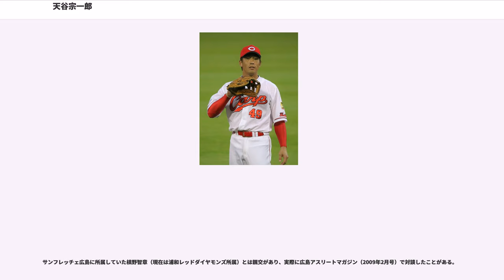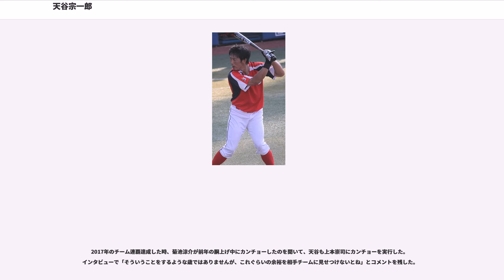天谷宗一郎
天谷 宗一郎（あまや そういちろう、1983年11月8日 - ）は、福井県鯖江市出身の元プロ野球選手（外野手）、野球解説者。左投左打。妻は広島ホームテレビアナウンサーの坪山奏子。

福井県立福井商業高等学校時代は、バッティングセンスと俊足から「北陸のイチロー」と呼ばれていた。2年夏の選手権大会では、県大会決勝で内海哲也や李景一らを擁する敦賀気比高に延長10回の死闘の末、3－2で勝利し甲子園出場を決めている。しかし甲子園では7番右翼手で出場したが初戦敗退。この時のチームメイトには1学年上に山岸穣がいた。翌年の春の甲子園では3番打者として1回戦で1本塁打を含む3安打、1イニング2盗塁の活躍を見せた。夏の甲子園も出場し3期連続出場となった。

50m走6秒0の俊足と選球眼のよさ、鋭いスイングが認められ、2001年のドラフトで広島東洋カープから9巡目で指名され、入団。背番号は69に決まった。福井商からのプロ入りは同僚の横山竜士以来7年ぶり。

（1年目）は、二軍で40打数2安打、打率.050と打球が前に飛ばない状態だったが、8四球を選び2盗塁を記録した。

（2年目）は打撃が向上し、二軍で1番を任された。一時は打率4割を超え、前半戦は二軍の首位打者を独走していた。後半戦になると苦手な外角の変化球を攻められ打率を落としたが、最終的に二軍成績は打率.266、6本塁打、27盗塁で、ウエスタン・リーグ盗塁王のタイトルを獲得した。四死球が多く出塁率は3割5分を超えた。

、前年オフから取り組んでいた一本足打法をやめ、元のすり足打法に戻すなど打撃面で試行錯誤を続けた。初めて一軍の春季キャンプに参加したが、オープン戦打率.133と結果が残せなかった。8月20日にプロ3年目で一軍初昇格したが2打数無安打、盗塁を1つも決められず、30日に二軍降格となった。再昇格後の10月3日の対阪神タイガース戦でプロ初スタメン、第1打席でプロ初安打を放ち、積極的な走塁で二塁を陥れるなど、自慢の足も披露した。ウエスタン・リーグでは2位に20個差をつけ、42盗塁で2年連続盗塁王のタイトルを獲得するなど、快足ぶりを発揮した。

、前年オフに左足靭帯を痛め、春季キャンプでは捻挫し、開幕二軍スタートとなった。6月14日のウエスタンでの対中日戦では二盗を試みスライディングした際に右肩を脱臼した。怪我に泣き一軍での出場は2試合に終わった。

、5月に一軍へ昇格したものの、約1ヶ月で二軍落ち。主に代走での出塁だったが、盗塁は0、打撃でも8打数0安打とアピールできなかった。一方で二軍では最高出塁率.366、24盗塁で3度目となる盗塁王の2つのタイトルを獲得した。

、背番号を49に変更した。4月28日の対阪神戦でプロ初本塁打を記録。しかし5月に入り一時期一軍のレギュラーを奪うなど大きく飛躍するかと思われた矢先、牽制球で帰塁する際に左肩を痛めて戦線離脱。以後一軍に戻ることはなく、20試合の出場に終わった。

、春季キャンプで監督のマーティ・ブラウンに「才能、打撃センス、スピードが魅力。ぜひ使いたい」と絶賛され、3月28日の開幕戦（対中日ドラゴンズ戦）で1番・中堅手として初の開幕スタメンを果たす。4月5日の対横浜ベイスターズ戦での延長10回、那須野巧から自身初となるサヨナラ安打を放ち、4月半ばには首位打者に立つなど、課題だった打撃が大きく向上した。また、前年まで凡ミスが目立った外野守備も本来の広い守備範囲が生かされるようになり、阪神から移籍してきた赤松真人とともに鉄壁の外野を形成。最終的に規定打席にわずか3打席届かず、打率も.263にまで下がったものの、自己最多の135試合に出場。飛躍のシーズンになった。4月5日の横浜戦では自身初となるサヨナラ安打を放ち、その試合のヒーローインタビューでは、「おいしいお酒を飲んで明日も球場に来てください!」とユニークな発言をして球場のファンを沸かせた。4月6日の横浜戦でも長谷川昌幸とともにヒーローインタビューに立ち、「明日は月曜日で仕事があると思うのでお酒は控えめに」と発言した。

、4月3日の開幕戦で8番・右翼手で出場。4月は調子は上がらなかったが、5月になると調子を上げて3番打者に起用され、チーム打率が2割台前半に低迷する中で打率.400を記録して気を吐いたが、5月13日の対阪神戦でファウルを打った際に右手有鈎骨を骨折し、長期離脱...